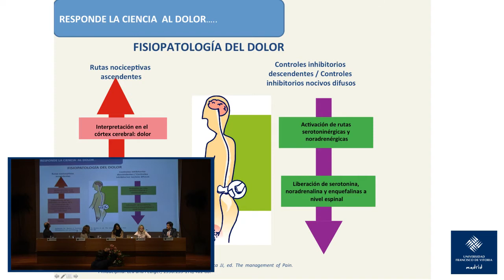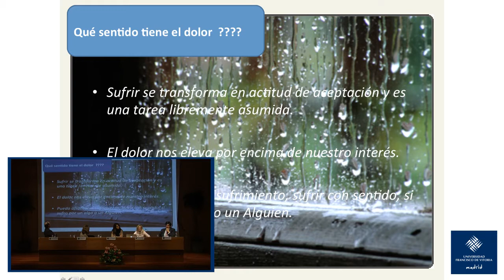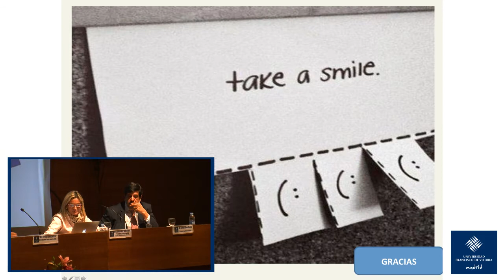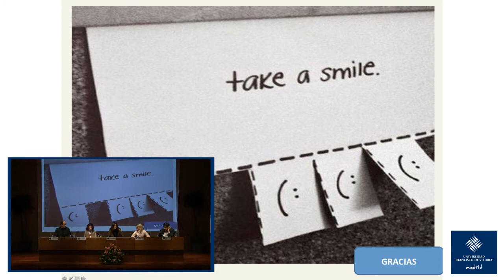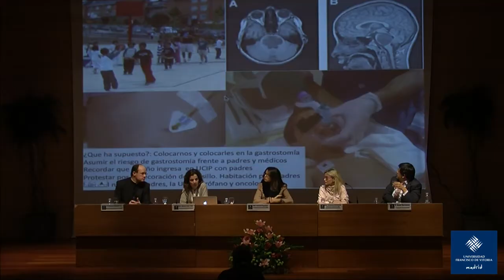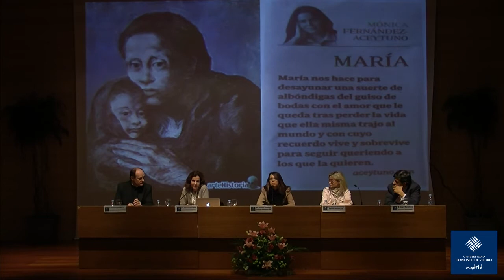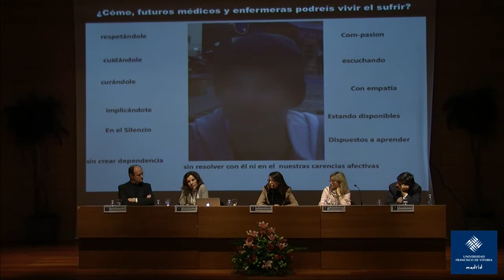El Sufrimiento 2012